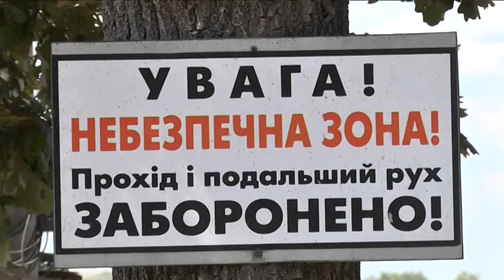Дві тисячі тонн відходів на добу продукують мешканці Дніпра. Екскурсія на полігон у Пташиній балці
Двісті п'ятдесят машин щодня везуть сміття з Дніпра до полігону. Тобто, місто виробляє близько двох тисяч тонн відходів за добу. На полігоні сміття вивантажують на так звані робочі карти — далі бульдозер утрамбовує його у землю. Наша знімальна група побувала на екскурсії полігоном та побачила, як відбувається утилізація відходів. Деталі розкаже Георгій Марков